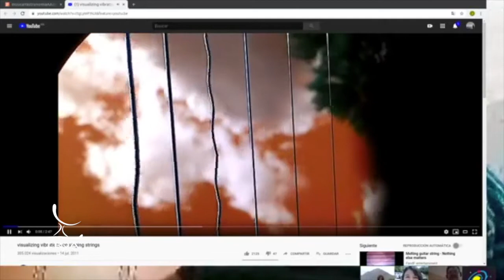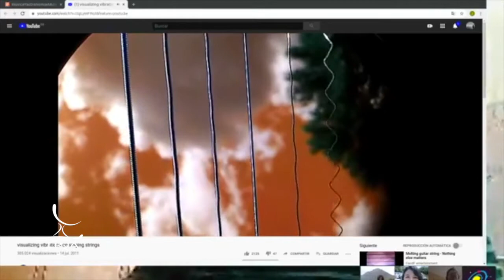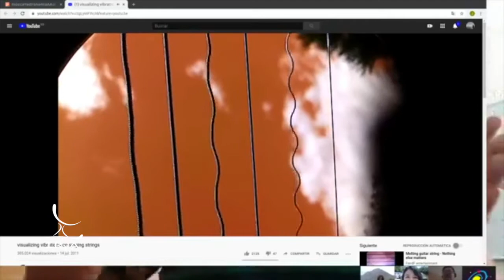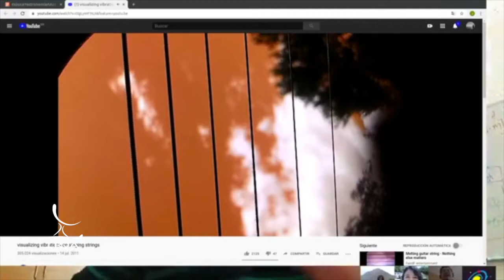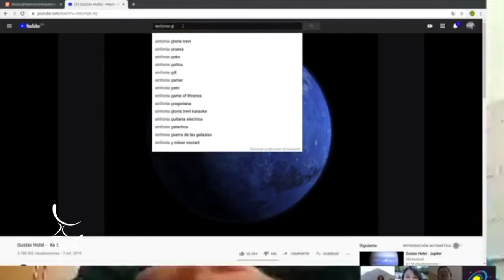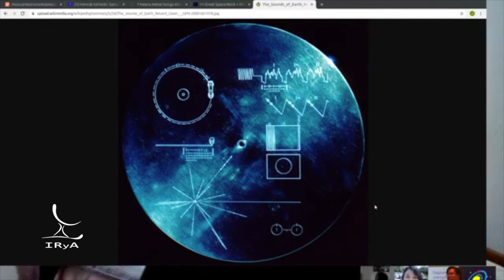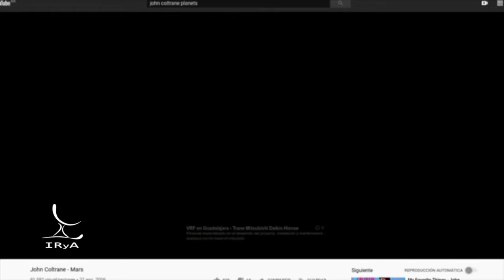La música y la astronomía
Charla ofrecida por René Ortega.